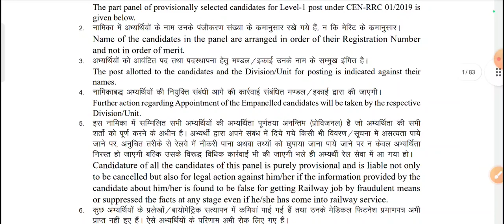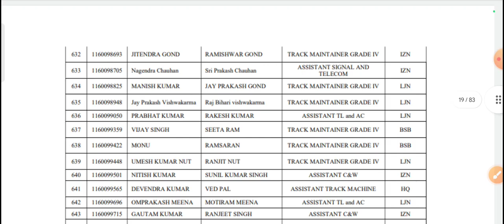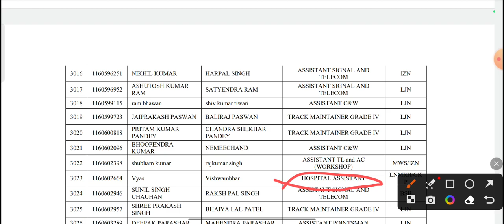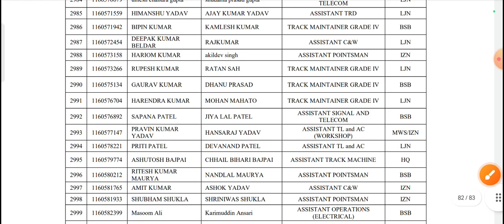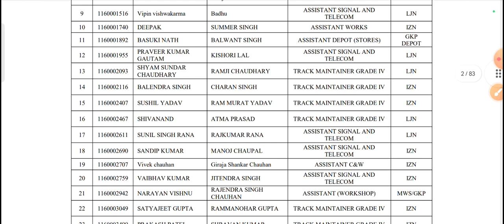Finally एक और RRC ZONE का Provisional Part Panel List जारी